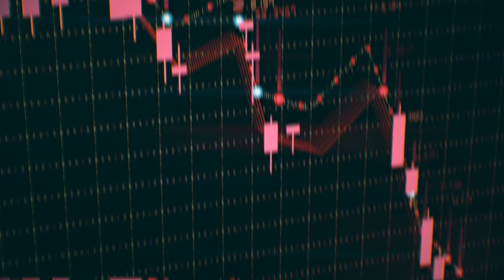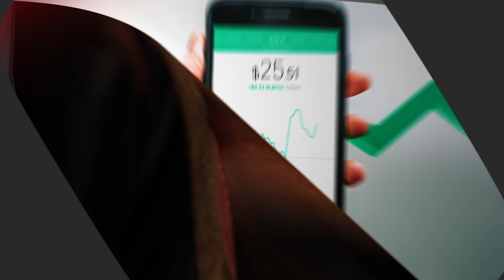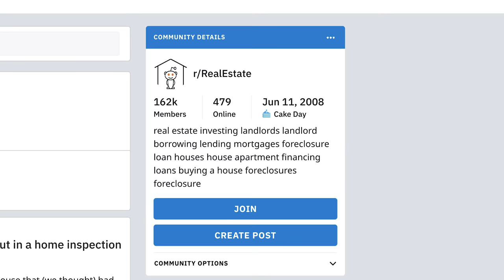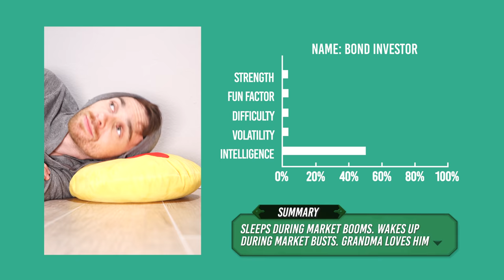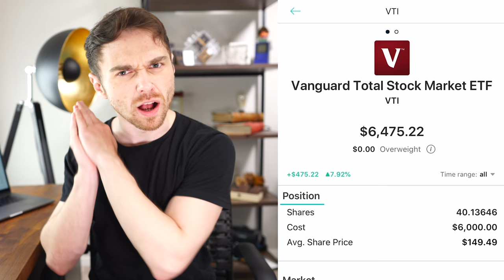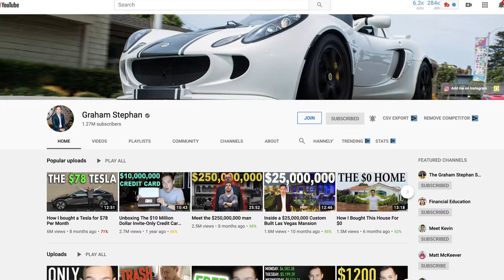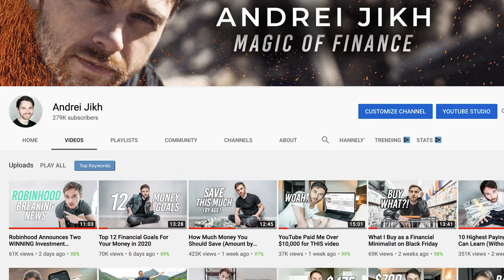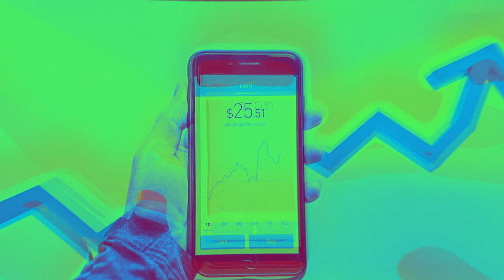Which Stock Market Investor Are You? (Start Here)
Which type of investor are you? Stock market, dividends, real estate, bonds, penny stocks, or cryptocurrency investor? Find out!

Which type of investor are you? What is the best investment, and where do you start? There's a lot of options to choose from. The ones we'll be covering in the video are stock market, dividends, real estate, bonds, cryptocurrency, and penny stocks. There are a LOT of other ways to invest but these are the major ways of investing that people seek in order to grow their passive income and wealth.

Not all investments are created equal and each caters to a different person with different risk levels and money goals. Index funds typically tend to be riskier but have some of the best rates of return by following the broad stock market. Real Estate requires money and low interest rates but it can grow your net worth by leveraging. Real estate has created more millionaires than any other asset class.

Bonds are the least risky of all. They protect your wealth by giving you returns roughly equal to inflation at 2% per year. Young people in their 20s should not invest here.

Dividend investors have similar returns to index fund investors, except dividend investments are cash flow focused. I consider these to be the best investments that suits my needs the most. The downside is that you need a lot of cash to make passive income. Dividends are also taxed advantageously.

If you want to hedge your investments with an uncorrelated asset class, then cryptocurrency (gold of the digital age) is a good option to explore. The risk vs return is very favorable for investors and crypto enthusiasts who believe that fiat currency will go to zero.

For people who want to make money online, or make money fast, penny stocks are capable but they are extremely unreliable and take a lot of your time. Options are better than penny stocks but extremely difficult to be profitable with consistently.

These are the major forms of investing, and I'd like to cover more in the future.